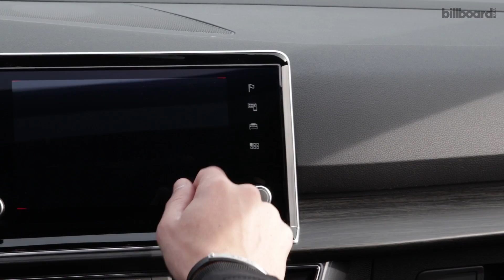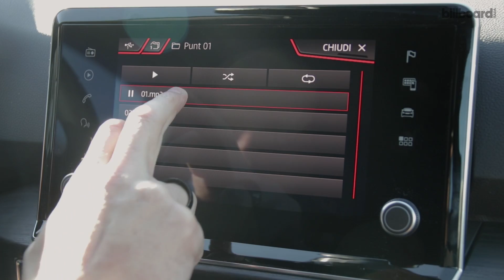Guess The Hit - Episodio 2 @ Sanremo 2019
Simone e Vittorio sono i concorrenti di questo nuovo episodio di Guess The Hit, il game di Billboard Italia in giro per le strade di Sanremo 2019. Chi dei due avrà indovinato più canzoni? Scopritelo qui! Conduce Alberto Cannatà.